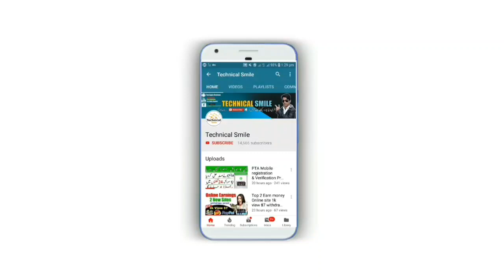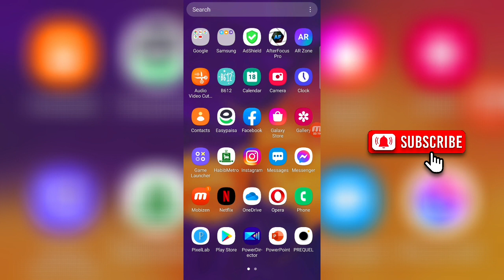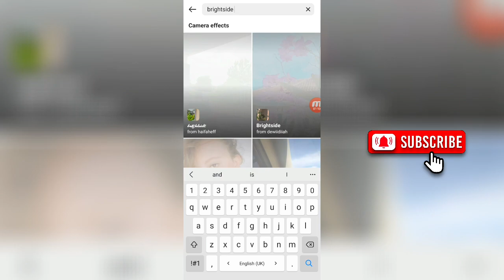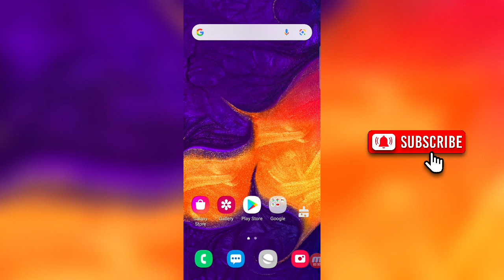Iphone Video Effect For Android | iphone jesi video kaise banaye | Iphone Video Filter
New Instagram Filter Iphone Jesi filter Instagram main agaiye Iphone ki tara video mobile sy kesy banaye